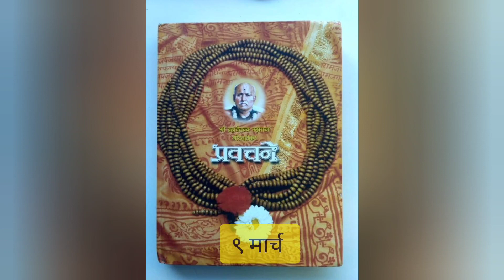श्री ब्रह्मचैतन्य गोंदवलेकर महाराज प्रवचने ९ मार्च